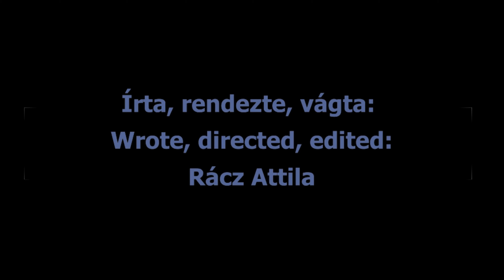➕✖Pénzügyörség✖➕ népzenei formációjának koncertje❕ 1/3 // 4K 🧘🔩♻🧬🗣I ✅ és Jelőlj❕ OK? 😅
A legszuperebb minőség /Ultra HD3840X2160 25p/ Sony FDR-AX33. Vágni "Open Shot" programmal. "LIKE"-oljátok! Hogy ne maradj le semmiről! 🎬  👇

Farsang // Csömör - 2023 - 1/3 Jelmez! Ohh - je! 😽🙈🙉🙊🧚Carnival // Csömör - 2023 - 1/3 Costume! Ohhh!
Bazilika // Szent Krisztus - 4k -- Ne hagyd ki!✨️🙏🚣💆Basilica // Saint Christ - 4k -- Don't miss it!
Grafiti // Kaszásdűlő - Hév // 3/4 - Csodás! Fenomenális! 🌶🌌🌫☃🔥 3/4 - Wonderful! Phenomenal!
Farsang // Csömör - 2/3 Jelmez! Ohh - je! 🧚🦁🦹👨‍⚖🐺Carnival // Csömör - 2023 - 2/3 Costume! Ohhh!
Farsang, bohóc, különleges népdal // Csömör 3/3 Jelmez! Ohh-je! 👼🎅🤶🧑Carnival,clown,special folk song